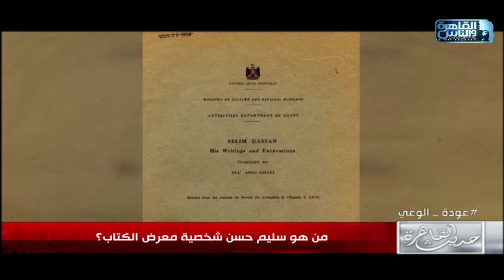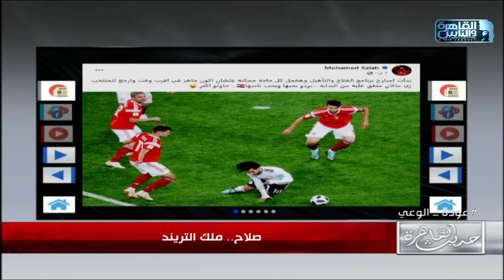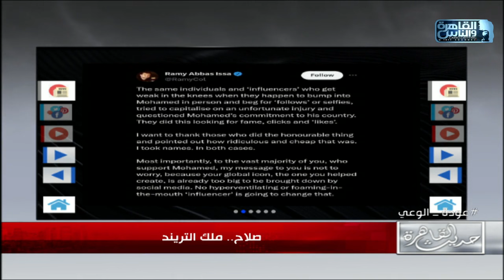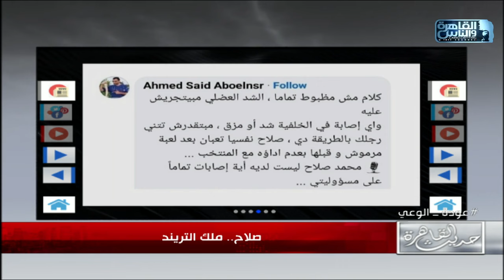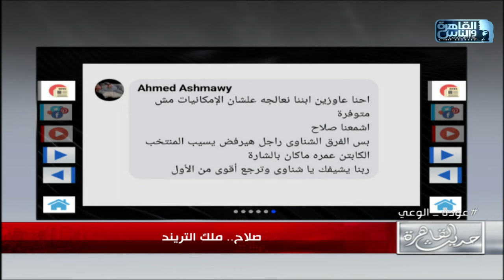حديث القاهرة مع كريمة عوض|اسعار الحديد-أزمة الاسمدة-أكبر بحيرة بمصر بلا سمك-تأثير الطلاق على الأطفال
حديث القاهرة مع كريمة عوض|اسعار الحديد-أزمة الاسمدة-أكبر بحيرة بمصر بلا سمك-تأثير الطلاق على الأطفال | 27 يناير 2024